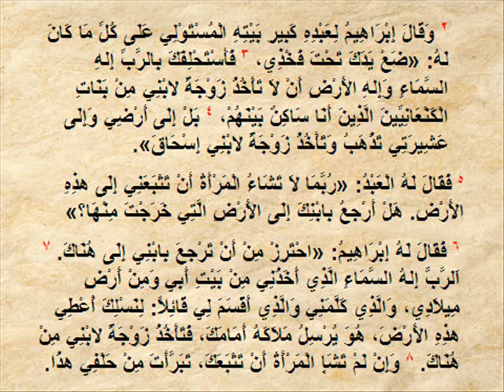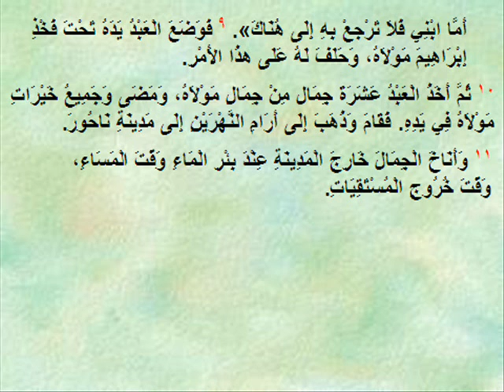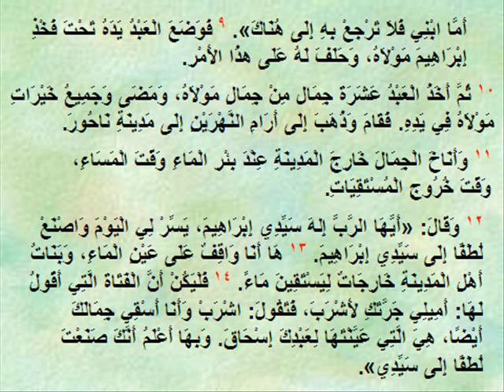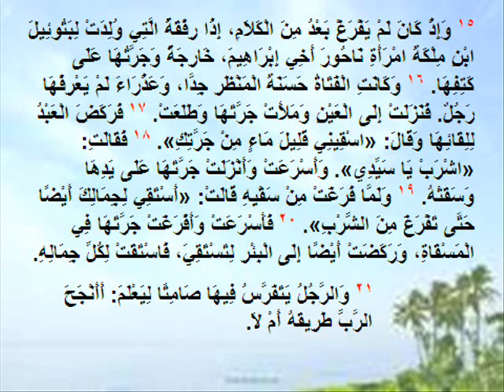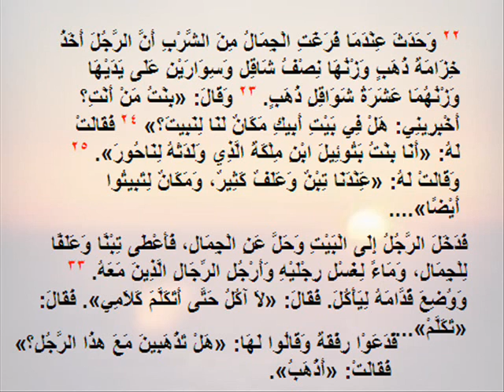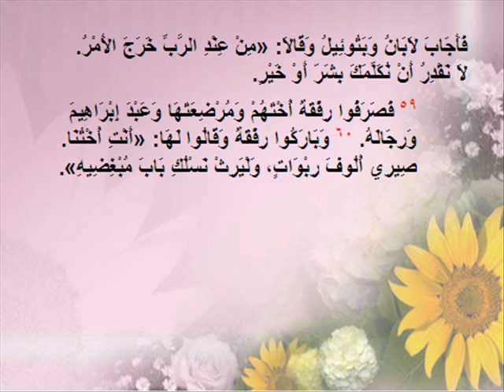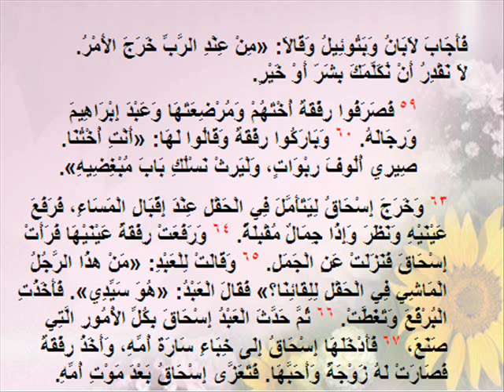الحواس المدربة للقس كاراس لمعى